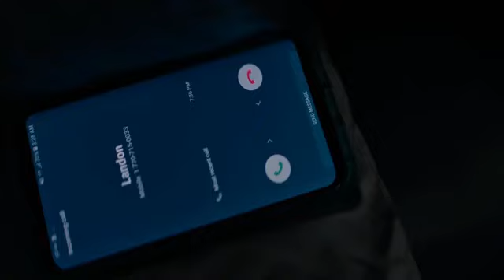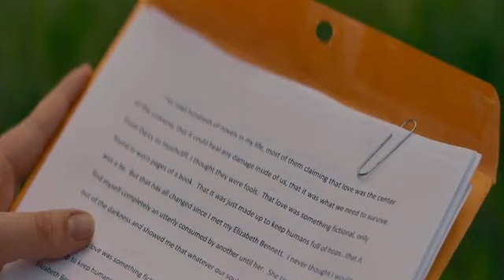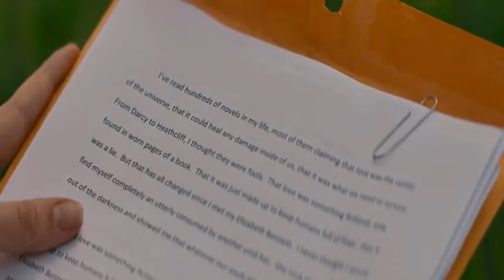This girl is broke up with her high school boyfriend for sex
Welcome to The Moviees On Entertainment presents.

Enjoy life and Enjoy it.

Be happy